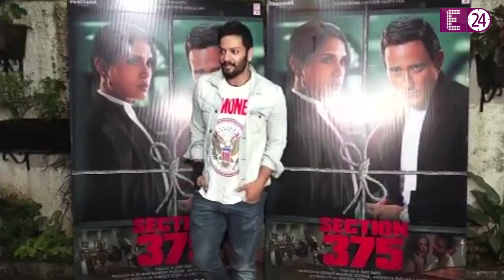MIRZAPUR के अगले Season का GUDDU BHAIYA ने किया एलान , IIFA के मंच पर KALEEN के GUDDU मचाएँगे धमाल